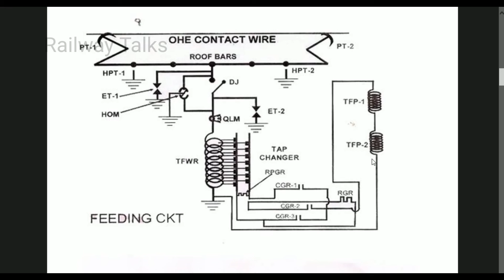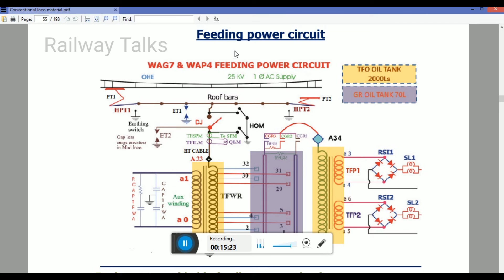Feeding power circuit in locomotive | फीडिंग पावर सर्किट | feeding circuit in loco | Railway Talks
फीडिंग पावर सर्किट